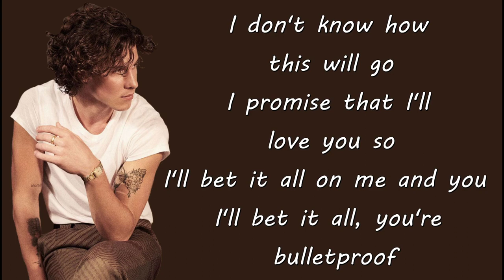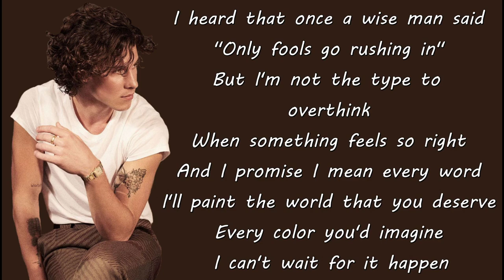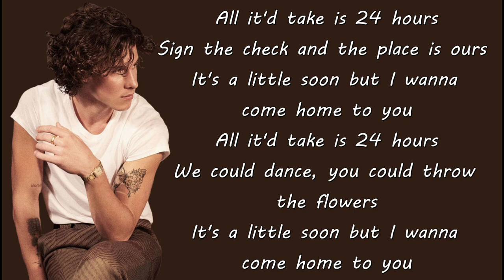Shawn Mendes - 24 Hours (Lyrics)